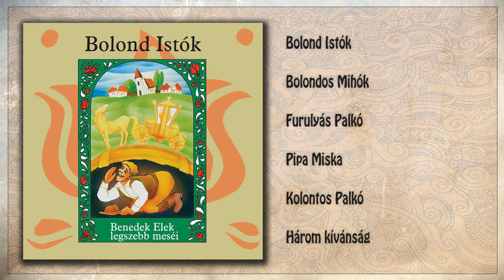Bolond Istók - Benedek Elek legszebb meséi (teljes album)